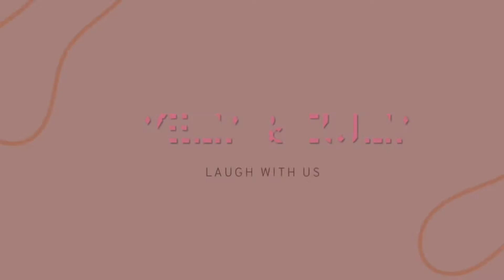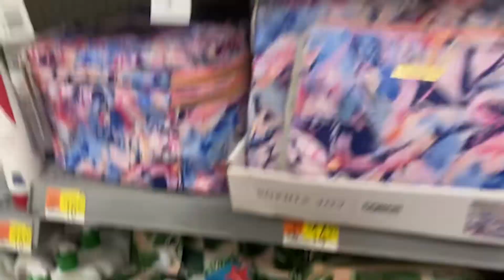Weekend VLOG | Shopping and getting ready for Vacation, Beach Day, Baptism Ceremony | Yelly&Zully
Welcome to VLOG #64.  In this weekend VLOG Zully gets ready for her vacation to PR. Yelly and the family celebrates her youngest baptism and enjoy the beach. We really appreciate your support!

Song Hey Should Have Been Me
Artist Onda Norte